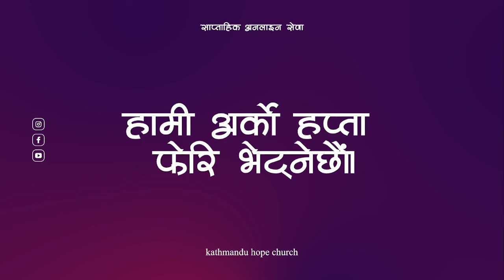Kathmandu Hope Church Live Service